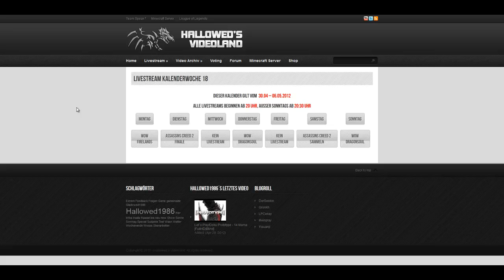Livestream Kalenderwoche 18